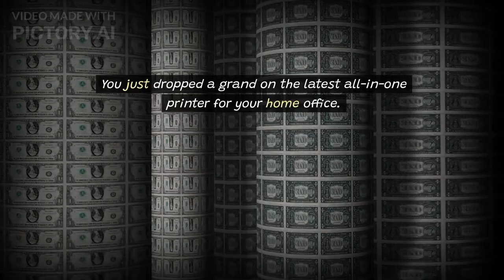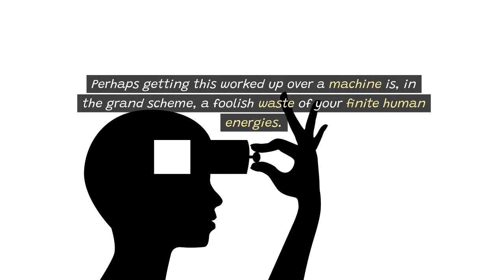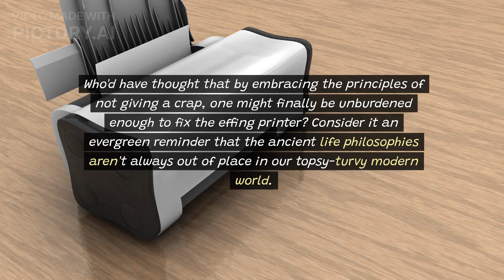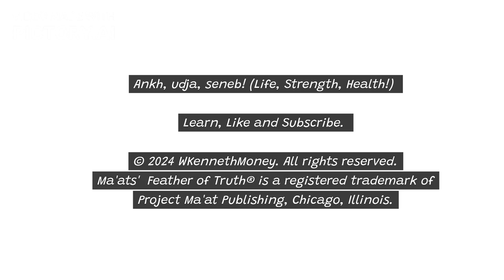The Stoic Solution to Frustration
An effing expensive effing printer's failure leads to an effing philosophical reflection on some effing stoicism and the power of an effing calm rational mindset -  By  effing embracing stoic  effing detachment, one can overcome even the maddening tech woes of modern life, OR they can make an effing printer that works like a normal effing machine; how about that? Do I really need to enter a state of effing CALM to print TWO EFFING PAGES? Why can't I just click the PRINT BUTTON and the effing thing, you know, PRINTS? YES! It's plugged in and YES I read the effing manual, did you? Show me the effing part that says I need to light some effing incense and start chanting to print? Ok, it's fine, you know what, I don't even effing care anymore; Hey Siri...where is the nearest effing Fedex Kinkos?

Rant over...sorry.